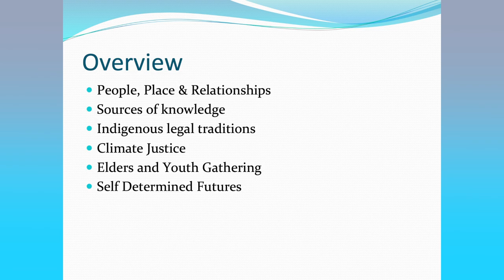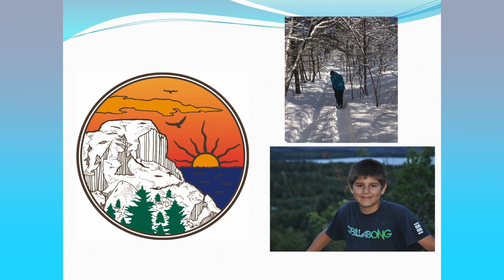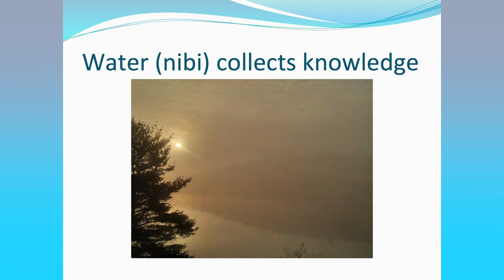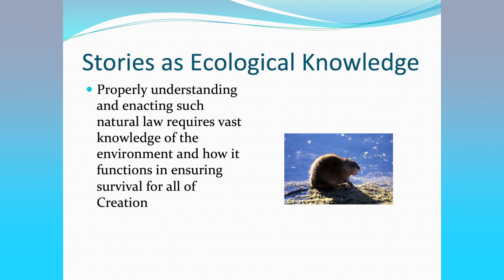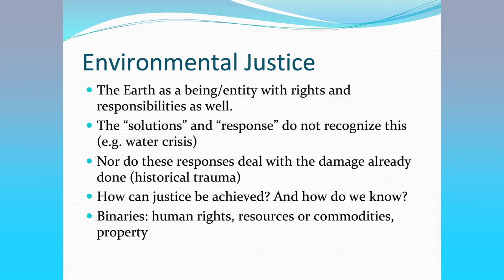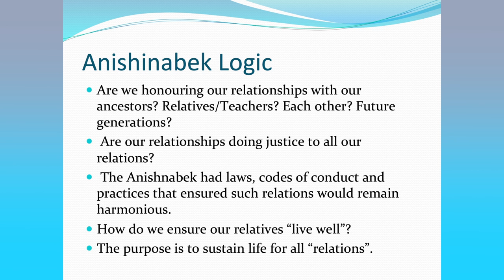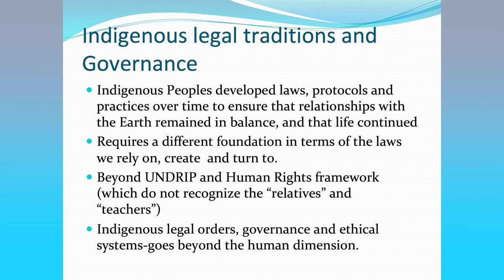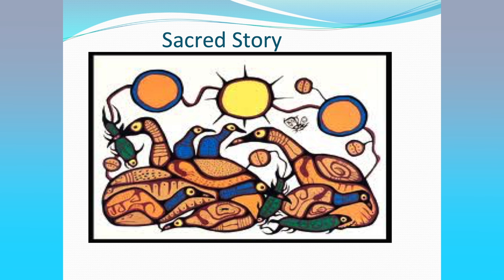Indigenous Environmental Justice, Knowledge and Law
The 2019 Katherine A.H. Graham Lecture on Indigenous Policy featured Deborah McGregor, Associate Professor at York University & Canada Research Chair in Indigenous Environmental Justice. The event was held on Monday, June 10, 2019.